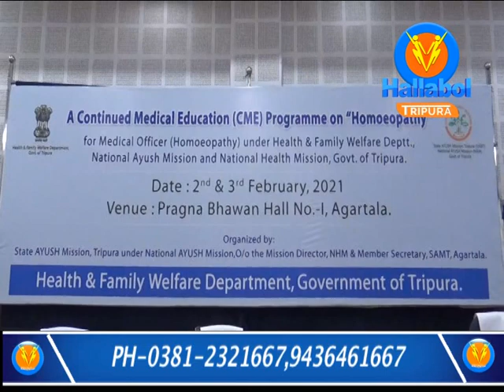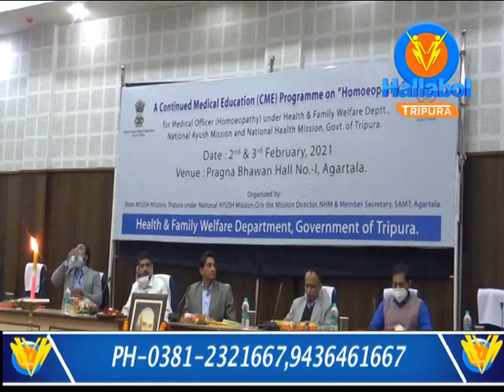হোমিও পেথিক ও আয়ুর্বেদিক চিকিৎসকদের নিয়ে প্রজ্ঞা ভবনে দুদিনব্যাপী কর্মশালা শুরু